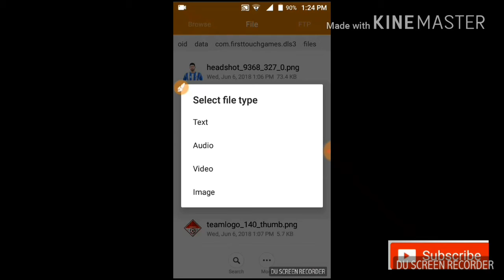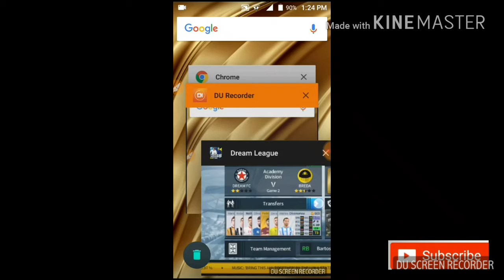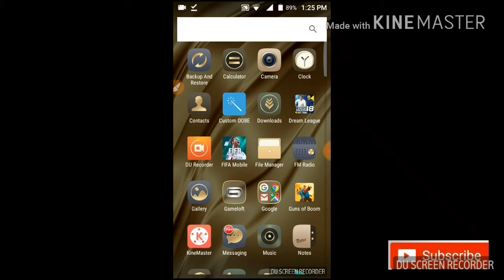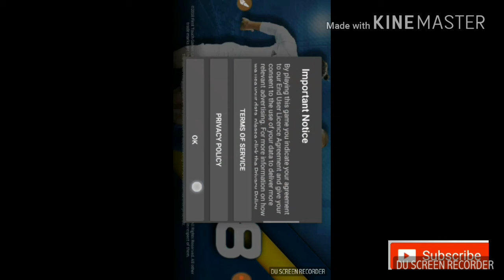😨HOW TO HACK DREAM LEAGUE SOCCER IN JUST 5 MINUTE😨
🎲PASSWORD INSIDE THE VIEDO.

GUYS TELL WHICH TYPE OF VIEDO YOU WANT IN NEXT VIEDO TELL ME IN COMMENT BOX😊😊